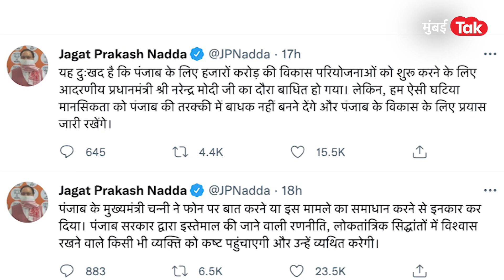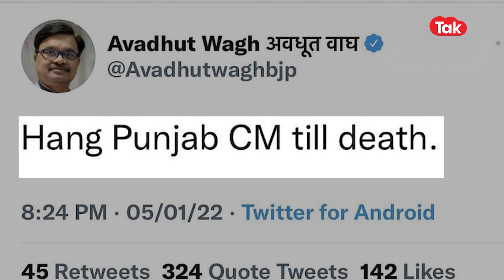PM Modi's Convoy Blocked : Punjab CM यांना फासावर लटकवण्याची BJP नेत्यांची मागणी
पंतप्रधान यांना सुरक्षा पुरवण्यास पंजाब सरकार अपयशी ठरल्याचा आरोप केला जातोय. याच पार्श्वभूमीवर आता राज्यातील भाजप नेते अवधूत वाघ यांनी पंजाबच्या मुख्यमंत्र्यांबद्दल वादग्रस्त विधान केले आहे. त्यांनी पंजाबच्या मुख्यमंत्र्यांना फासावर
लटकावा अशी मागणी करणारं ट्विट केलंय.